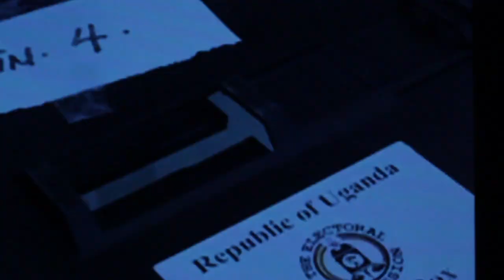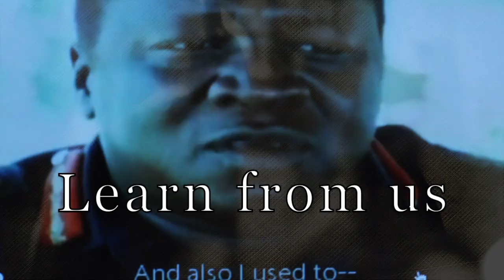Galabuzi ft Kato Edembe, UGANDA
Unite against the injustices, all Ugandans should have equal rights to national resources.